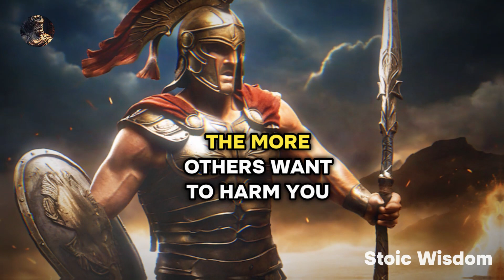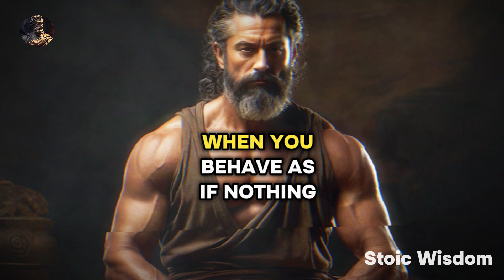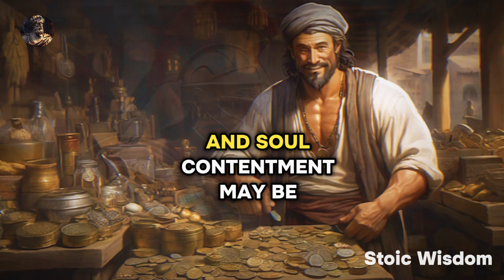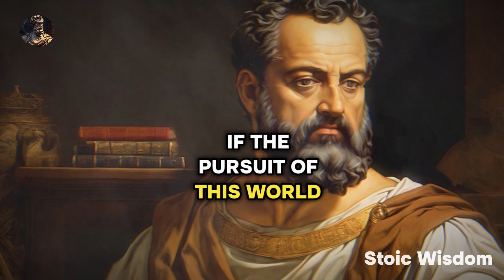The Real Key to Happiness Revealed || Stoic Wisdom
Explore simple ways to feel happier every day with practical tips and advice. This video offers insights to help you find joy and contentment in life. Join us on a journey towards a brighter, happier you!